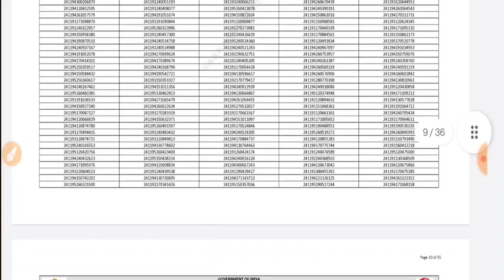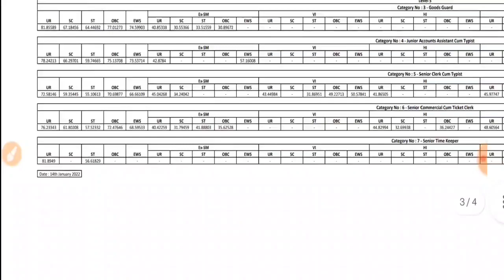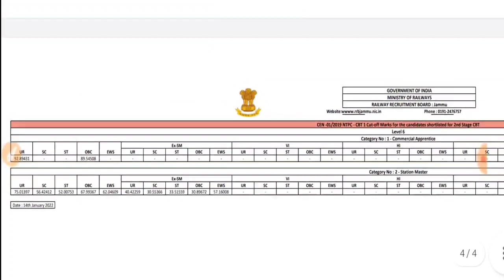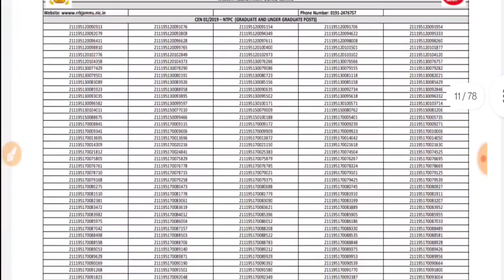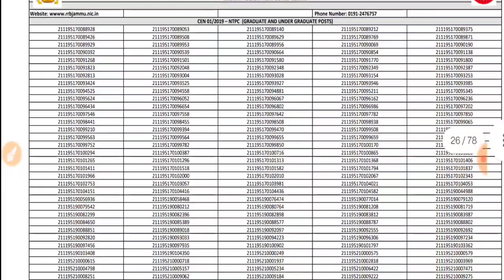RRB NTPC RESULTS SCAM हुआ है यह RRB ntpc result दोबारा से होगा जारी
rrb ntpc result 2021 kaise dekhe,
rrb ntpc result kaise dekhe,
rrb ntpc result 2021 tamil,
rrb ntpc result scam,
rrb ntpc result 2021 telugu,
rrb ntpc result rrb. gorakhpur,